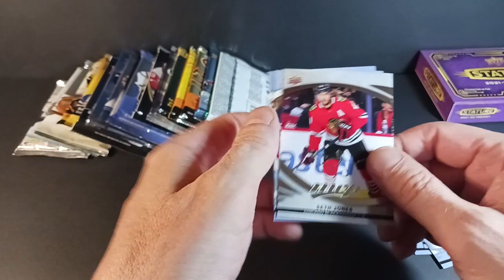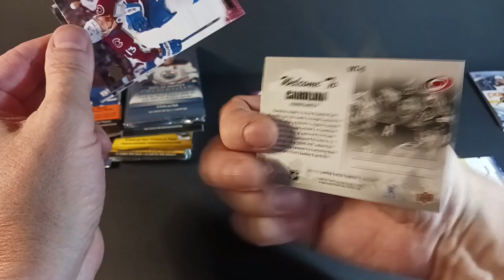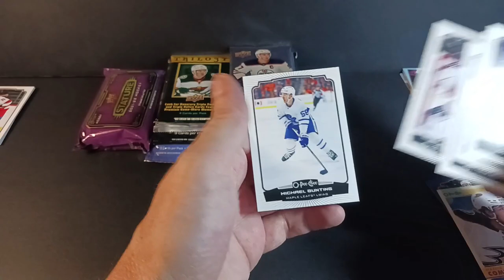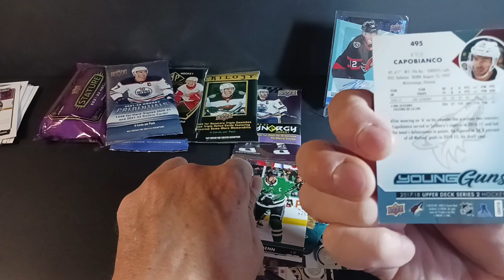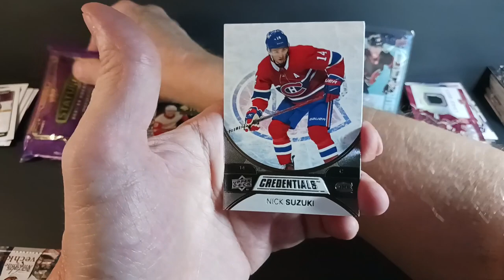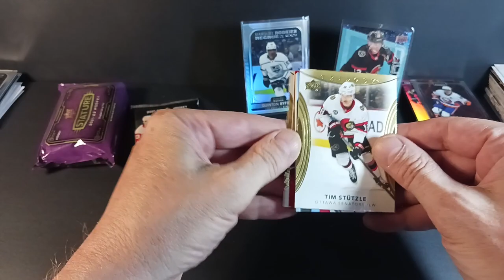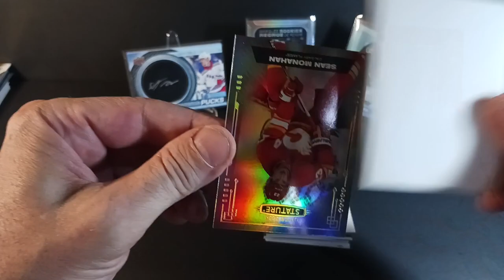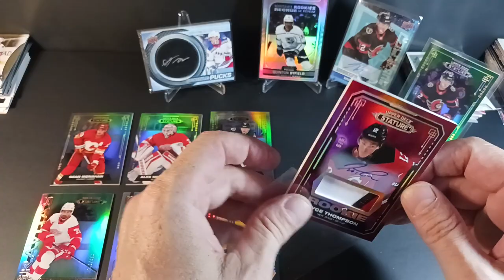🏒 EN-TYCE-ING RIP 1️⃣9️⃣ PACKS OF HOCKEY CARDS w/ NEW! UD MVP, STATURE, OPC PLATINUM, TRILOGY, SPA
✅️ Add me to your favorite sellers list:

...or visit the eBay Store:

📨📬 Mail:
standing0vation
Port Alberni  BC   V9Y 8Y8